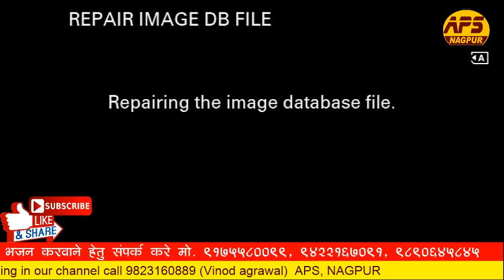LIVE II DAY-7 II SHREE RAMDEO KATHAMRIT II 2019 पार्ट 4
AYOJAK II SHREE RAMSAPIR MITRA PARIWAR II NAGPUR